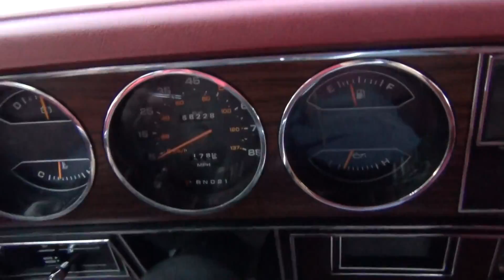1983 Ram Charger 3